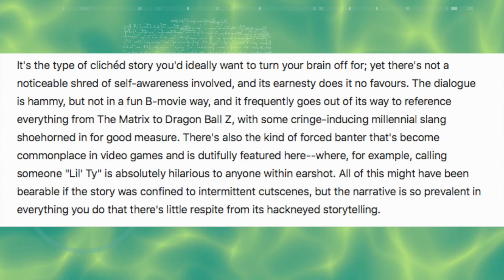NEED FOR SPEED: PAYBACK VALE A PENA?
Todos conhecem a franquia, mas será que Need of Speed: Payback vale a pena? Veja o que a criítica está falando desse jogo.

VISITE A MANDRAKE COMIC SHOP
Av. T-3, nº 2673 (em frente ao Parque Vaca Brava) Galeria Pátio do Lago, Setor Bueno